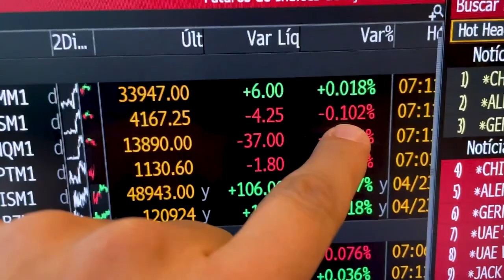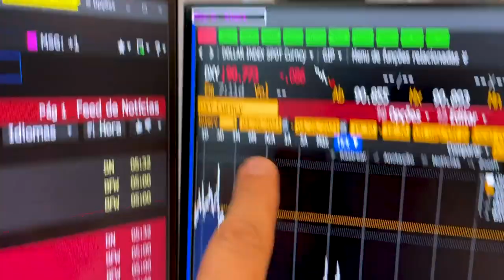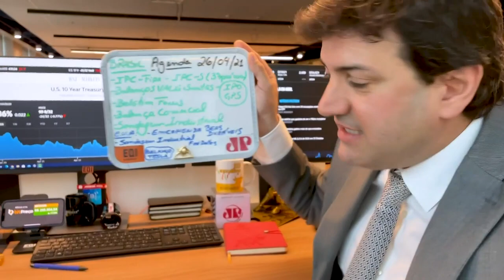Minuto Touro de Ouro: Bolsas abrem tranquilas em meio a temporada de balanços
Na semana em que a temporada de balanços pega fogo nos Estados Unidos, bolsas abrem tranquilas, com leve realização de lucro. Pablo Spyer traz os detalhes.